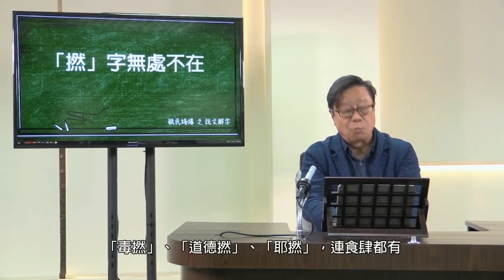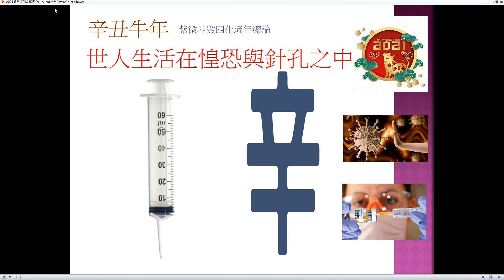天玄解密 210114 ep176 p2 of 2 牛年世界上充滿邪氣陰氣！/注意食品出現問題，詐騙案件驟多！ MyRadio